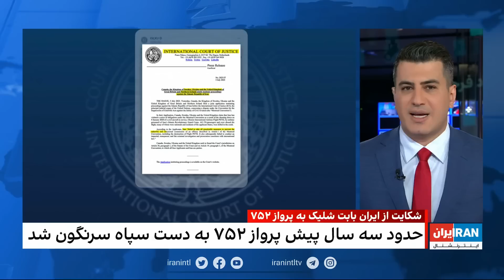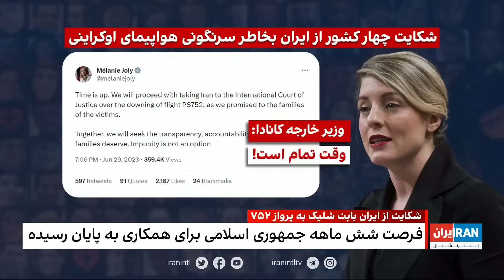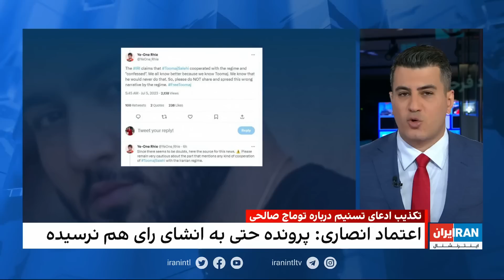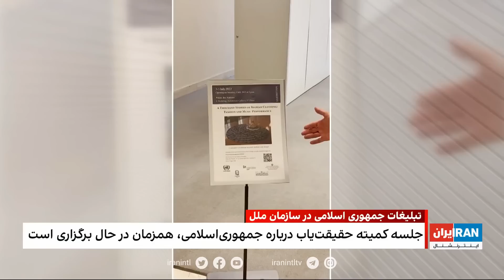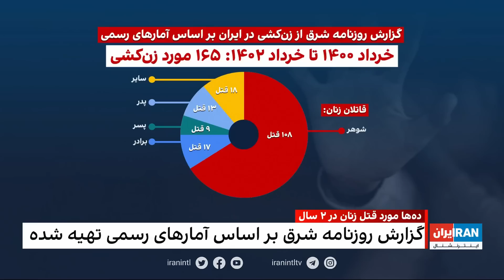‏‏‏‏۲۴ با فرداد فرحزاد: تلاش ناکام جمهوری اسلامی، برای توقیف دو نفتکش در آبهای بین‌المللی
در این قسمت از «۲۴ با فرداد فرحزاد» به موضوعات مختلفی پرداخته شد. این برنامه سرکوب مردم ایران در جریان اعتراضات را پوشش می‌دهد و جلسه شورای حقوق بشر سازمان ملل متحد با کمیته حقیقت یاب در مورد اقدامات رژیم را برجسته می‌کند. نمایشگاهی با عنوان «هزار داستان» به عنوان تلاش تبلیغاتی گمراه‌کننده جمهوری اسلامی برای انحراف توجه از نقض حقوق زنان مورد انتقاد قرار گرفت. این قسمت همچنین به موضوع زن کشی در ایران پرداخت و آمارهای نگران کننده و خلأهای قانونی را که به این مشکل کمک می کند، روشن کرد. علاوه بر این، حکم دادگاه مبنی بر منع مقامات ارشد از تحت فشار قرار دادن شرکت‌های رسانه‌های اجتماعی به منظور تعدیل محتوای مورد تجزیه و تحلیل قرار گرفت و بر حمایت از آزادی بیان تأکید کرد. این برنامه با گزارشی از اعتراضات در تل آویو پس از استعفای رئیس پلیس به دلیل فشارهای سیاسی و نگرانی از تغییرات در قوانین قضایی اسرائیل به پایان رسید.

In this episode of "24 with Fardad Farahzad," various topics were discussed. The program covered the repression of Iranian people during protests, highlighting the UN Human Rights Council's meeting with the fact-finding committee regarding the regime's actions. The exhibition titled "Thousands of stories" was criticized as a misleading propaganda effort by the Islamic Republic to divert attention from women's rights violations. The episode also delved into the issue of femicide in Iran, shedding light on alarming statistics and the legal loopholes that contribute to the problem. Furthermore, the court ruling prohibiting senior officials from pressuring social media companies to moderate content was analyzed, emphasizing the protection of freedom of speech. The program concluded by reporting on protests in Tel Aviv following the police chief's resignation due to political pressure and concerns over changes to Israel's judicial laws.